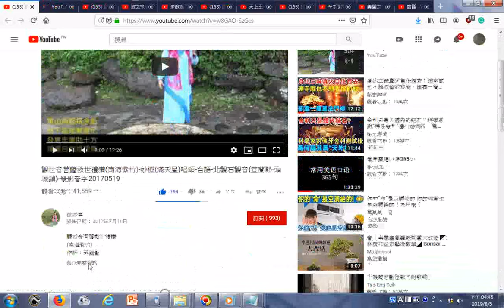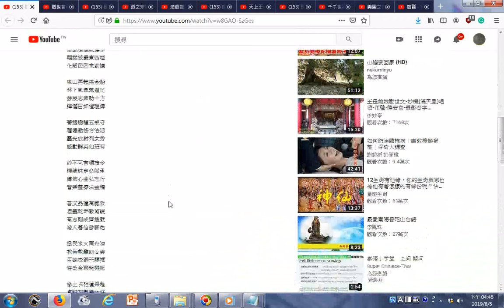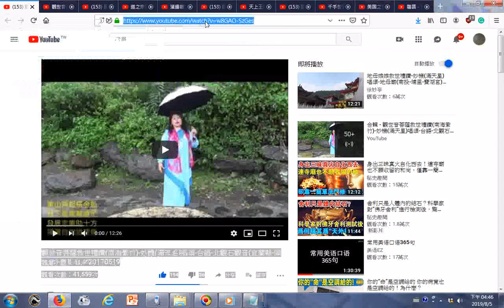瀏覽 善歌 發一慧音善歌 傳承頌 YouTube、觀世音菩薩救世禮讚南海紫竹 妙機滿天星唱頌 台語 北觀石觀音宜蘭縣 頭城鎮 景影音字20170519